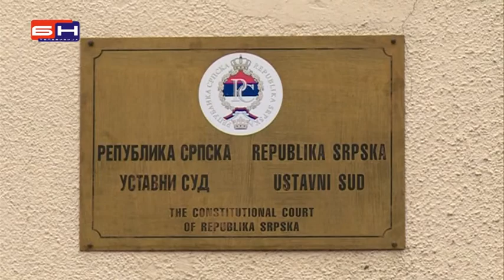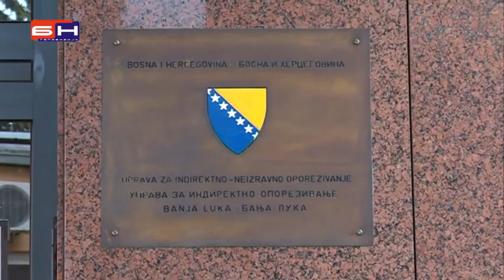Sud duguje gradu